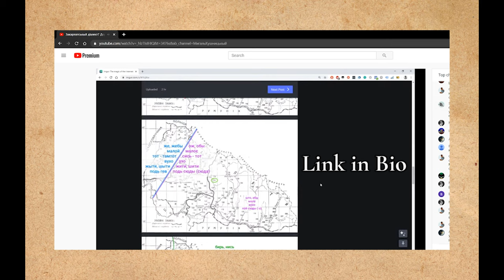The Landscape of Carpathian Rus'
In this video we take a look at the geography and nature of Carpathian Rus'. From it's many mountains to it's network of rivers and valleys there is much to find out about this land.

lemkowithhistory

rusyn,lemko,carpathian rus,carpatho-Rusyn,ruthenia,ukraine,zakarpattia,lemkovyna,lemko with history,lemkowithhistory,john righetti,hutsul,boyko,rusnak,history,austria-hungary,hungary